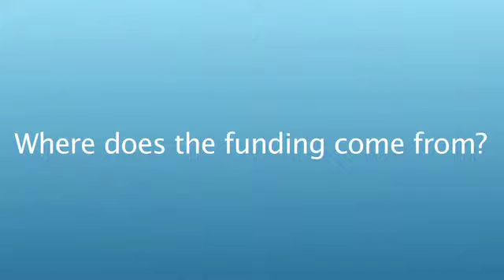Metronomics and low/middle income countries, especially in breast cancer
Dr Eniu (Cancer Institute Ion Chiricuta Cluj-Napoca, Cluj-Napoca, Romania) talks to ecancertv at the Metronomic Chemotherapy Meeting in Milan about the treatment of cancer in low and middle income countries with a particular focus on breast cancer.